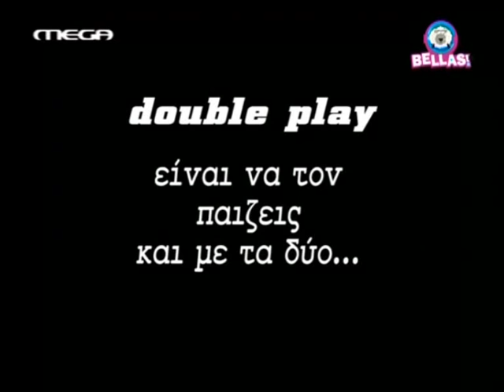Bellas Tv - 1o Epeisodio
stigmiotypa apo tin ekpompi...